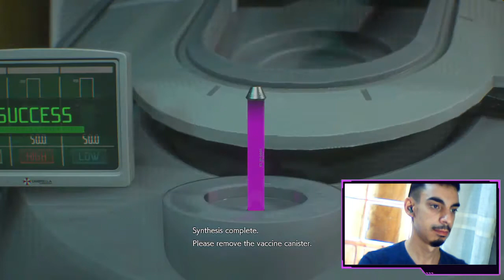The End #4 PC MODS Resident Evil 3 Remake (Reaction)